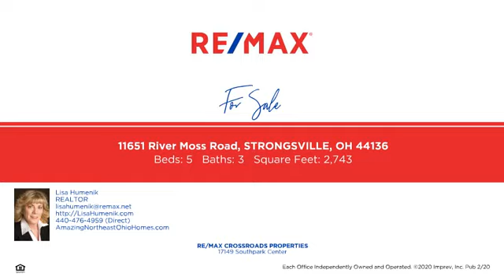11651 River Moss, Strongsville OH 44136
You’ll fall in love with this Contemporary 4-5 BR, 2 ½ BA home nestled on a quiet cul-de-sac in beautiful Ledgewood. Great floor plan with two stories, a 1st Flr Master, and the perfect size with 2,743 SF! The Kitchen has a granite counters, beautiful wood cabinets, backsplash, and breakfast bar. Sliders off the kitchen lead to the outdoor patio for summer barbeques & entertaining. Open concept Kitchen/FR area feature a handcrafted bar with granite counters (w/ wine & beverage coolers), cherry wood flooring, and a brick 3-sided FP that can be viewed throughout. First flr Master Suite has a large walk-in closet, gorgeous outdoor views and private backyard access. Mstr BA features a jetted tub, walk-in shower, & double sinks. The upstairs features 4 BRs (or 3 & office). Second flr main BA has a pedestal sink & tub with shower. The backyard is an outdoor paradise featuring a in-ground gas-heated pool surrounded by a perennial garden and brick patio with built-in gas grill. Almost all of the rooms enjoy gorgeous views of the pool and gardens. You’ll love the 2 ½ car gas heated garage (newly installed) to keep your cars toasty. Updates include Roof (‘13), Heat Pumps (‘14), Garage Door (‘18), Fence (‘17). All existing appliances and pool tools included. Ledgewood offers many amenities including a clubhouse, picnic area, volleyball, tennis courts, & walking trails. You can move in with plenty of time to have the outdoor pool open and be ready to start the summer with a SPLASH!